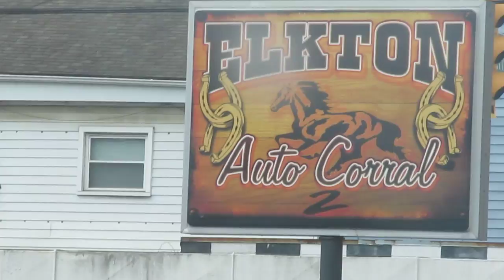SUPER-MARIO w LISBONIE , OHIO 12.04.2018 MVI 1305